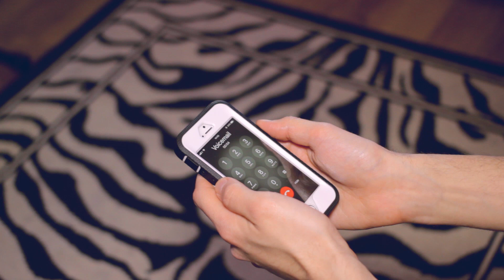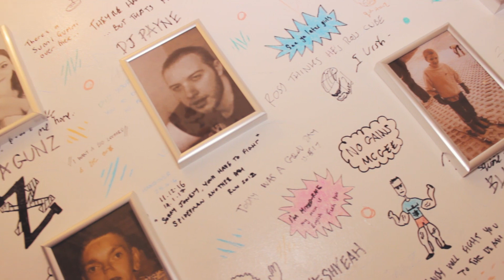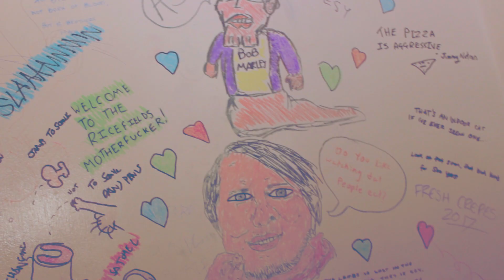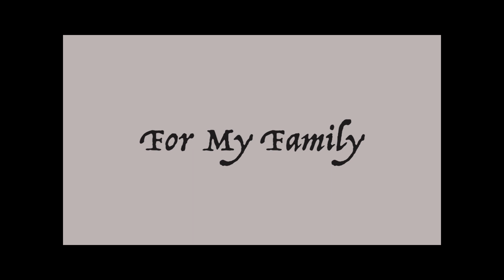Project - Family [Official Music Video]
Official music video for Family.
This is the first music video from my EP Sonder.

- Video directed, shot & edited by Tom Gwynn.
- Track produced by Joe Thompson at Spark 33.